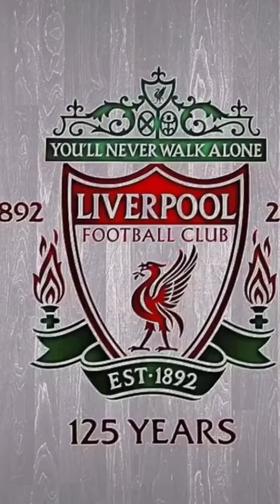Miracles - Axel Johansson [ Music Video Version ] FB.เรารักลิเวอร์พูล 🇹🇭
ติดตามความเคลื่อนไหวได้ที่ Facebook 📲

กลุ่มแฟนเพจ ฮักสาวลิเวอร์พูล ❤
กลุ่มแฟนเพจ สาวสวยลิเวอร์พูล 🇹🇭
กลุ่มแฟนเพจ ลิเวอร์พูลยืนหนึ่งมาตลอด 🤟
กลุ่มแฟนเพจ เด็กหงส์วิทยาคม ❤
กลุ่มแฟนเพจ วิถีเด็กหงส์ 🔴
กลุ่มแฟนเพจ ลิเวอร์พูลตั้งแต่เกิด ❤